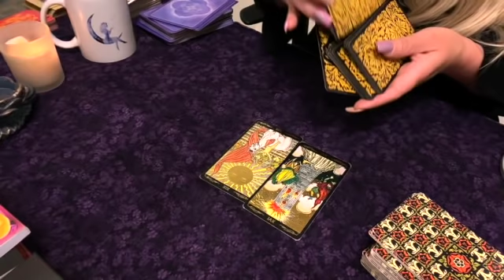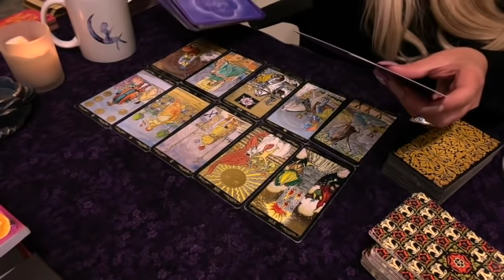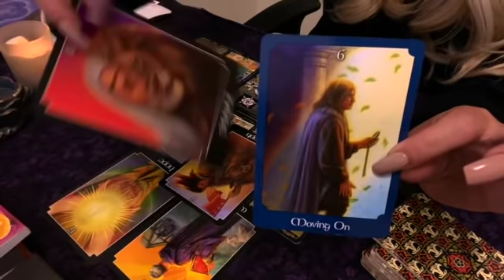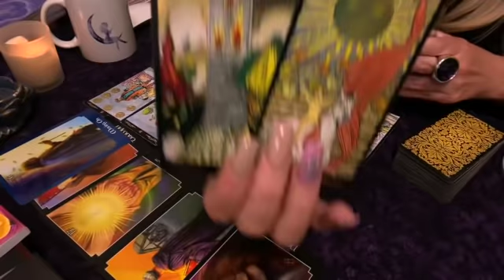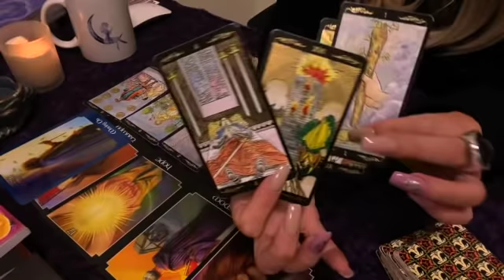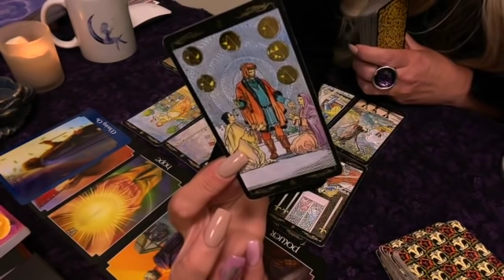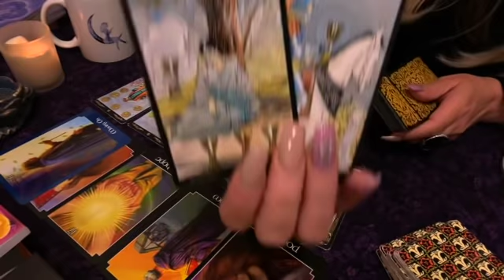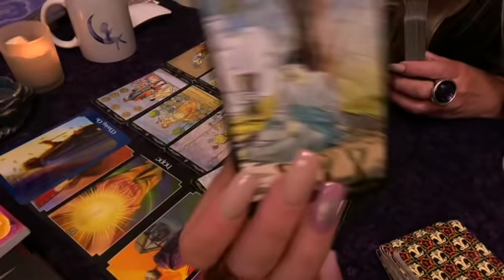Gemini ♊️ Your “Person” Wants To Create Something Beautiful With You 💍🍼🙏🏻💟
💜Personal Live Readings On My Channel Every Saturday 11-1pm EST
$10/1 Card or $20/ 3 Cards

💌 If You'd Like To Send Personal Cards or Gifts To
Moonpie
P.O.Box 106
Llewellyn's Classic Tarot